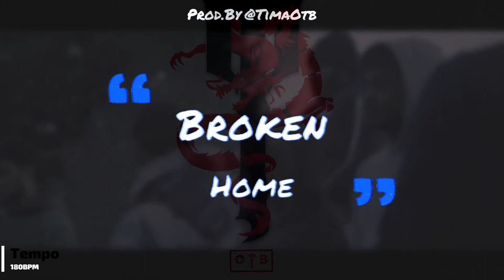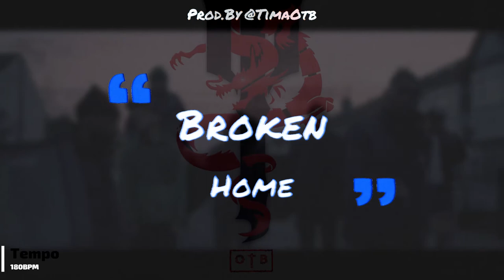[FREE] Dave x Potter Payper x Nines | Uk Rap Type Beat | "Broken Home" [Prod. @TimaOtb]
💷FREE FOR NONE PROFIT USE ONLY!💷
(All works are copyright protected ©)

👻Snap : Timaotb1

(Extra tags)